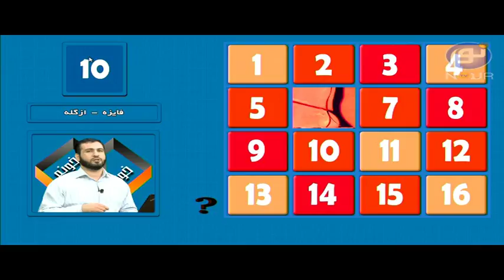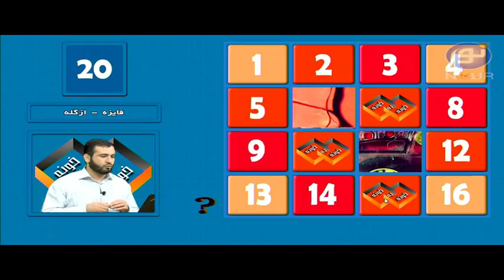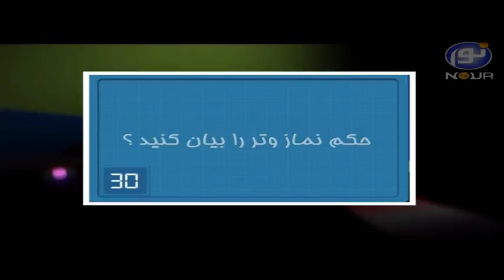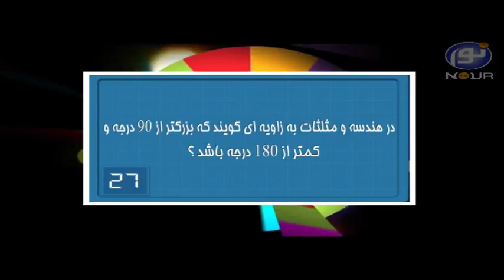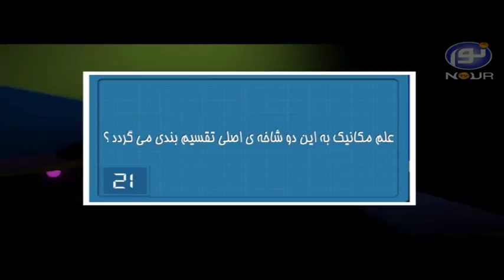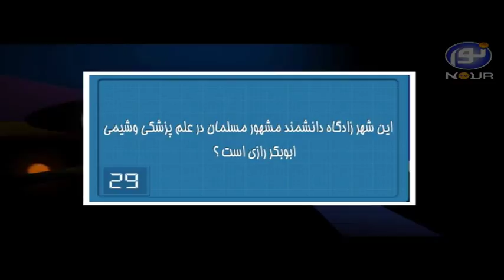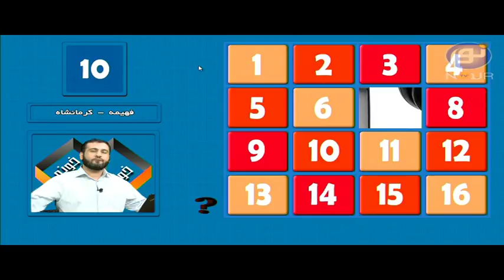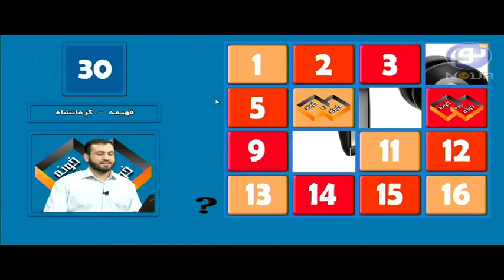خونه به خونه - ۱۴ تیر ۱۳۹۴